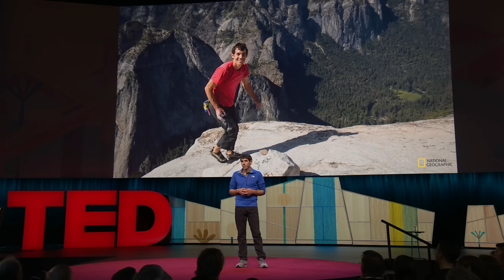How I climbed a 3,000-foot vertical cliff -- without ropes | Alex Honnold | TED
Imagine being by yourself in the dead center of a 3,000-foot vertical cliff -- without a rope to catch you if you fall. For professional rock climber Alex Honnold, this dizzying scene marked the culmination of a decade-long dream. In a hair-raising talk, he tells the story of how he summited Yosemite's El Capitan, completing one of the most dangerous free solo climbs ever.